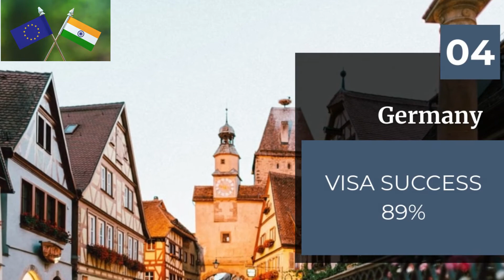Top 10 Schengen Countries with High Visa Success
Endeavour Immigration’s team has over 9 years of expertise in student visas, visitor visas, spouse visas, family visas, and skilled visas.